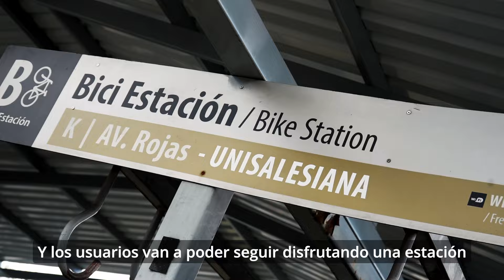¡Bienvenidos a Av. Rojas - UNISALESIANA!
Queremos ofrecerte una experiencia de confianza y cercanía, sabemos que cuando viajas con TransMi, no solo estás moviéndote de un lugar a otro, sino que estás persiguiendo tus sueños.